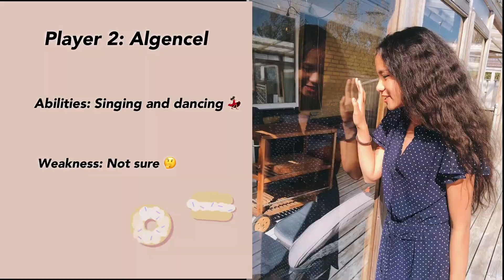Plank challenge part 1| Mom VS Daughter | Thata GG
Plank challenge with my daughter | part 1
Who smash the eggs?